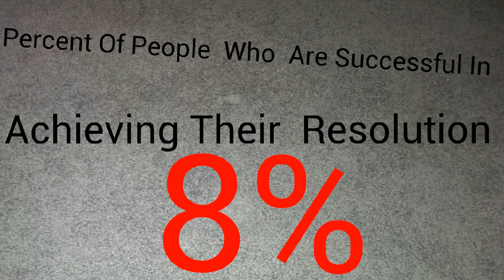"2014" Motivation 303 ( Foe Pack Empire)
New Years Resolutions (You Already Gave Up)